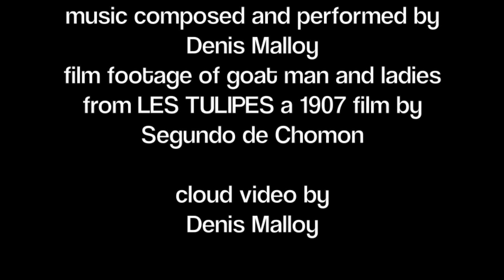We Dream of Goat Man (version 2 )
Dream of Goat Man  - original music composition and film by Denis Malloy

Les Tulipes by Segundo de Chomon footage courtesy of Internet Archive